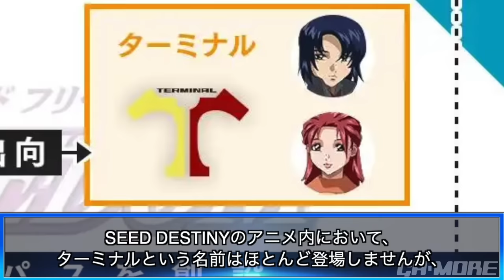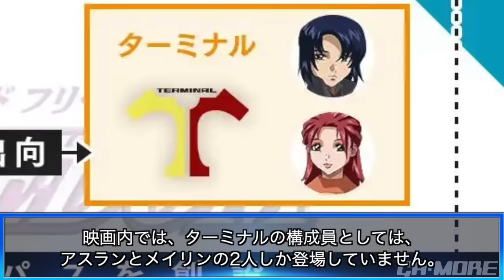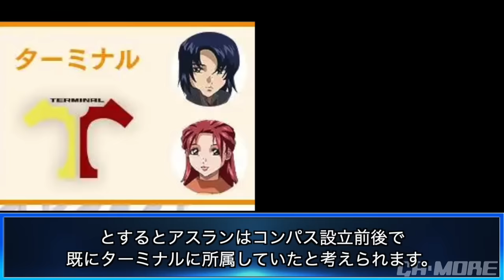【CE最強の男】ZGMF-MM07 Z'GOK & ZGMF-X191M2 インフィニットジャスティス弍式 & アスラン・ザラ【機動戦士ガンダムSEED FREEDOM】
ネタバレを含みますのでご注意下さい。

なぜキラの信念は揺らいだのか？歌詞から判明した内容とは？新情報を徹底考察【ガンダムSEED FREEDOM】

未来の話なのにおかしな事になっている理由とは？劇場版SEEDの第一弾PVを徹底解説【劇場版 機動戦士ガンダムSEED FREEDOM】

ストフリが!?シンが!?劇場版はまさかの展開・・・最新情報まとめ【機動戦士ガンダムSEED ignited】

【中立国が生み出した最悪の兵器】MVF-X08 エクリプスガンダム【機動戦士ガンダムSEED ECLIPSE】

月刊ガンダムエース2021年9月号
G GENERATIONシリーズ
スーパーロボット大戦シリーズ